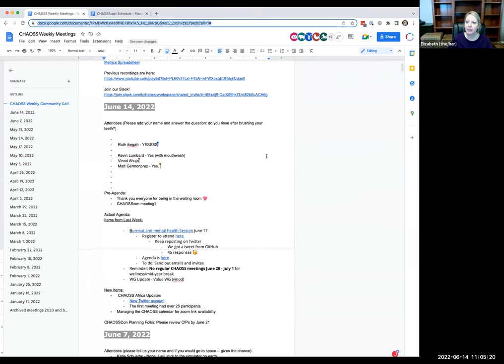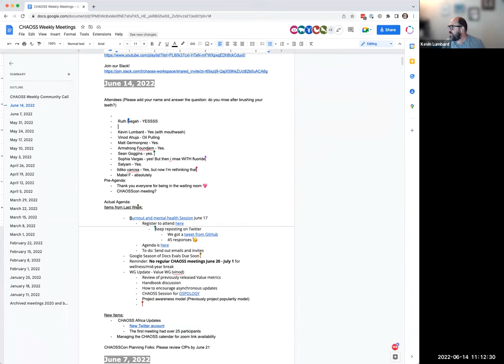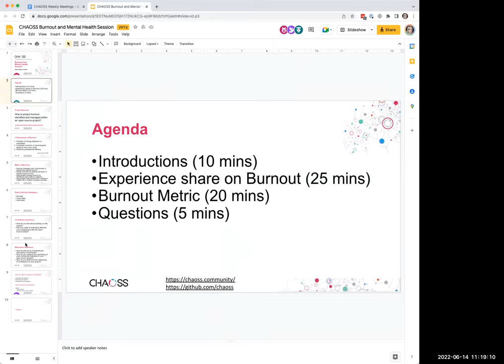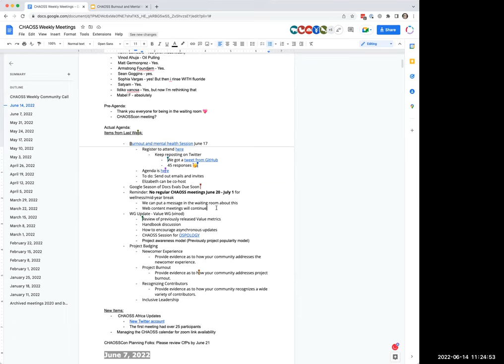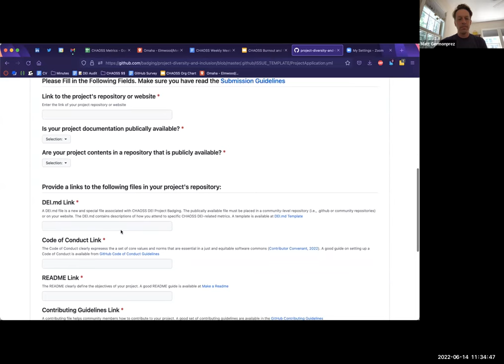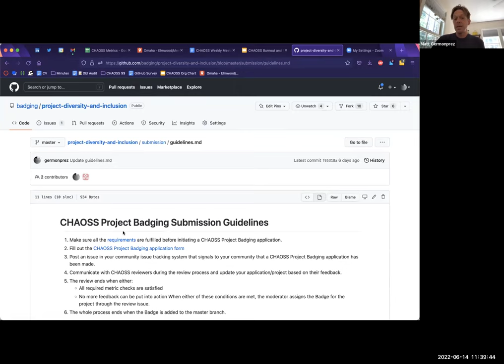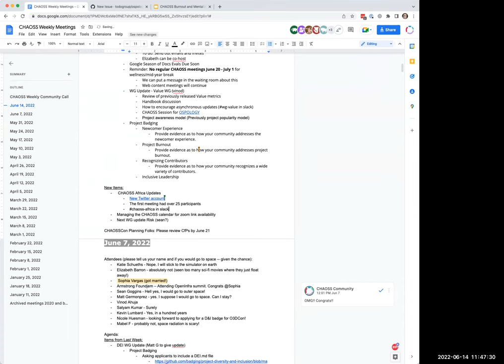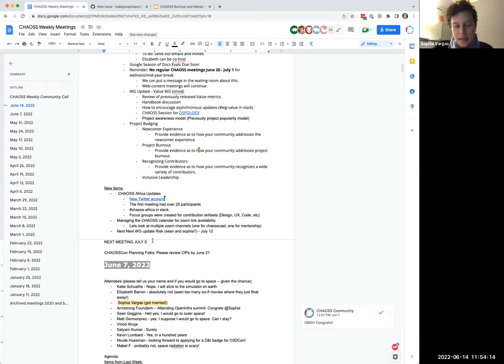CHAOSS Weekly Community Call 6/14/22